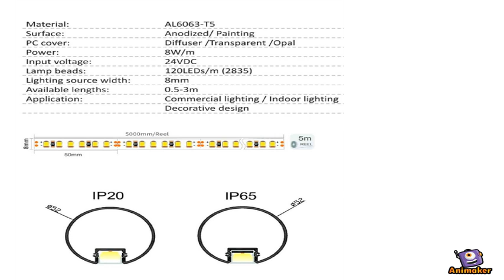Handrail & stair Linear Lighting Solutions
Animated Video created using Animaker Rhea LED Linear Handrail & stair Linear Lighting Fixture & Solutions - LO5252